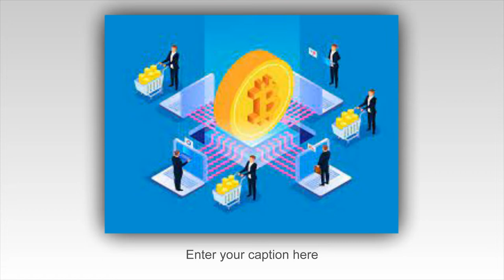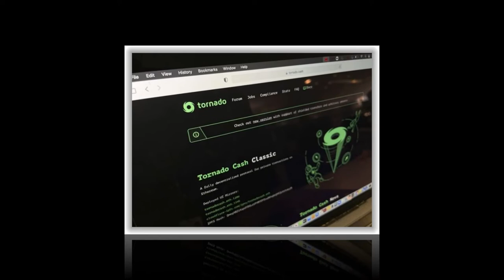Điểm tin thị trường crypto ngày 18 tháng 8 năm 2022